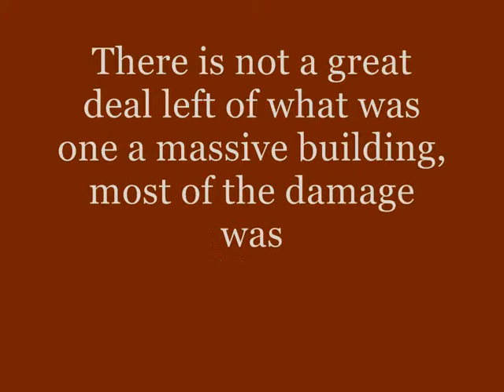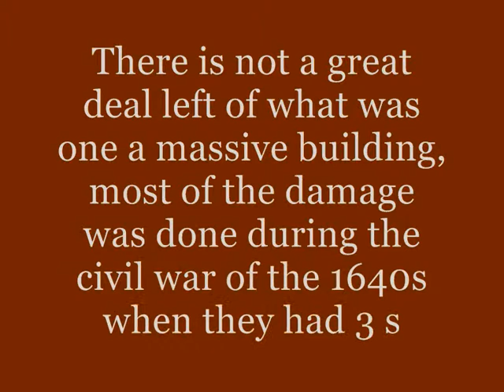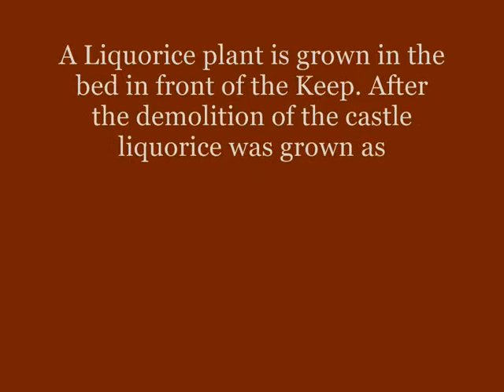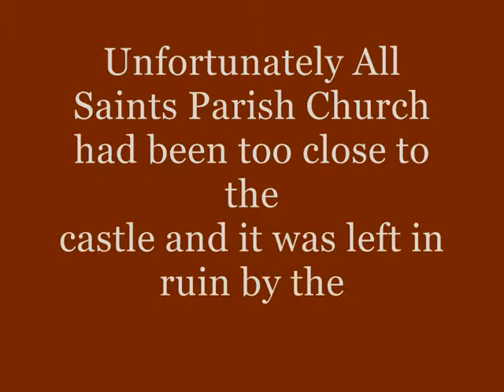Photo montage of Pontefract Castle